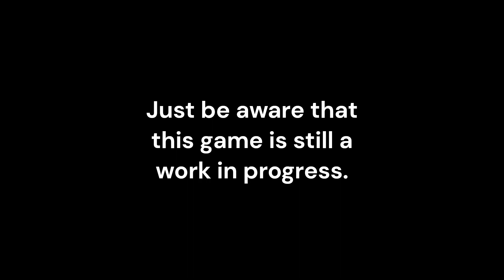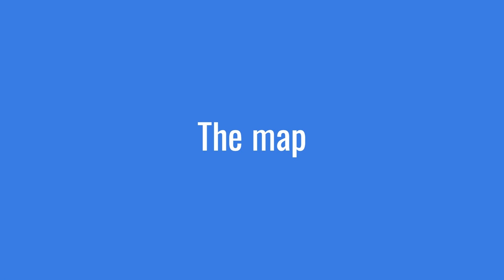Lobby and First Map - KillJoy DEVLOG #1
Today we will be going over the Lobby, Map, and Weapons.